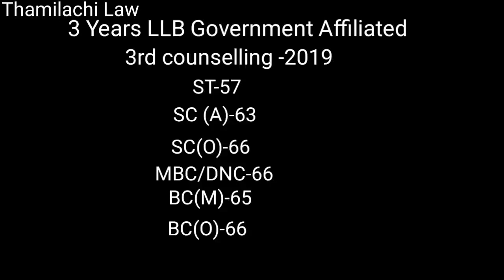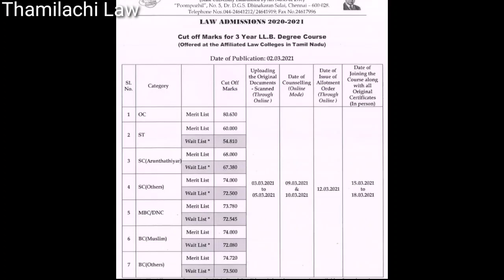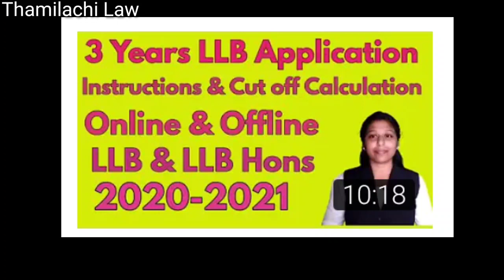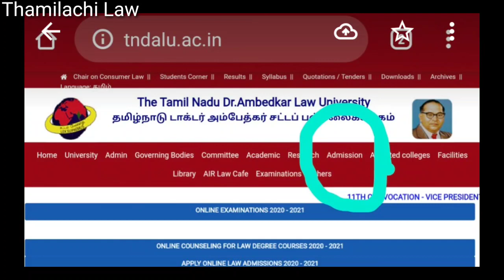3 Years law|தமிழ் நாட்டில் சட்ட படிப்பு|any ug degree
3 Years LLB  application process full details
Law cut off details